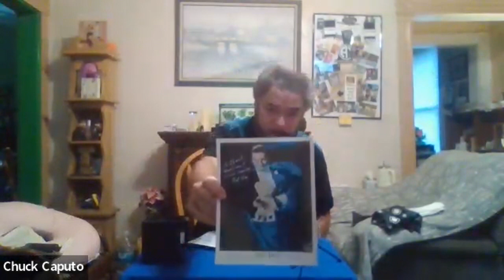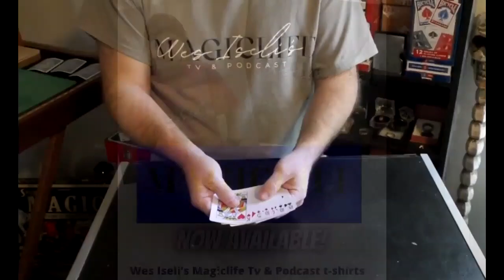Wes Iseli's Magiclife Podcast S4E19 - (Chuck & Cheri Caputo)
In this episode we talk to Chuck and Cheri about his love of Anverdi Magic we also talk about Chuck and Cheri exploring cemeteries and unusual locations. We also talk about collecting, changing magic with age and much more.